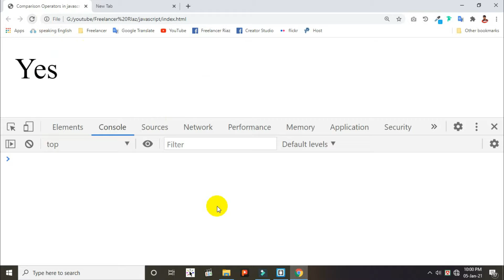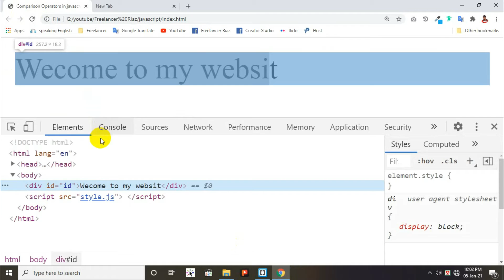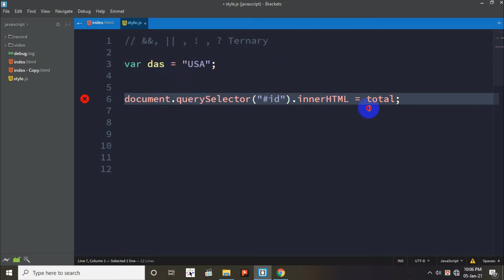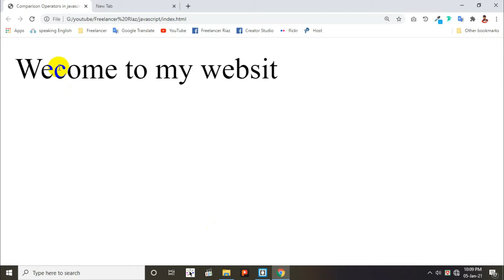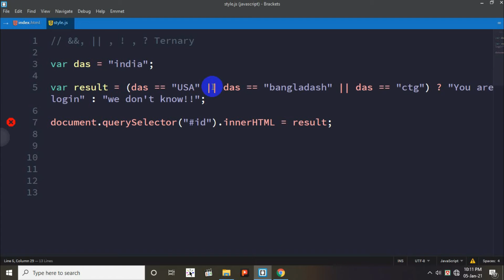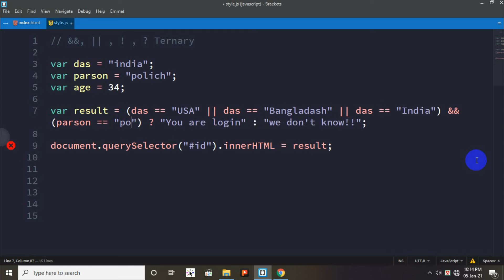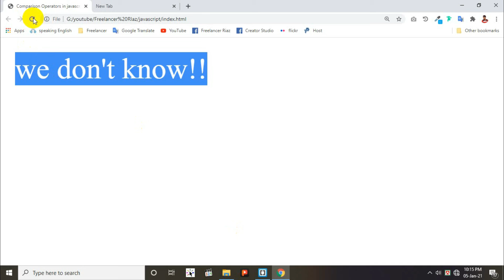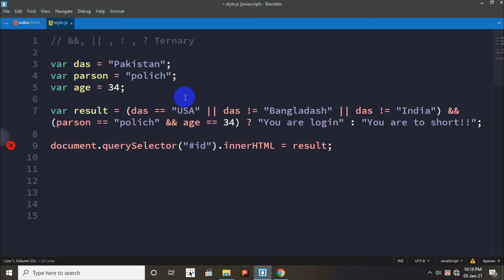Class-20 | How to use "&, or, not" in javascript 2021 | "&, or, not" এর ব্যবহার ২০২১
আসসালামু আলাইকুম,
এই ভিডিও টিউটোরিয়াল সিরিজে আমি javascript এর বেসিক থেকে অ্যাডভান্স পর্যন্ত আলোচনা করেছি। আশাকরি আপনাদের টিউটোরিয়াল সিরিজটি ভালো লাগবে, এবং ধৈর্য সহকারে আপনারা দেখবেন। সাথে সাথে খুব ভালো করে প্রাক্টিস করবেন । কোন কিছু বুঝতে অসুবিধা হলে অবশ্যই আমার সাথে যোগাযোগ করবেন । আমি আপনাদের হেল্প করার চেষ্টা করব।
Below is the link to contact

| | | ধন্যবাদ সকলকে | | |